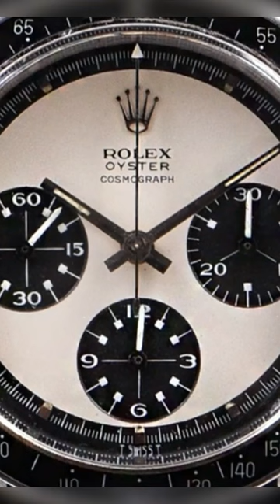Paul Newman’s Rolex Daytona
In this video, we’re going to take a look at Paul Newman’s Rolex Daytona. This is an amazing watch and a great example of classic watchmaking.

If you’re interested in watches, then you need to watch this video! We’ll take a look at Paul Newman’s Rolex Daytona and discuss its history and why it’s such an iconic watch. It’s a watch that you don’t want to miss!
this is Paul Newmans most expensive Daytona, roles ever sold